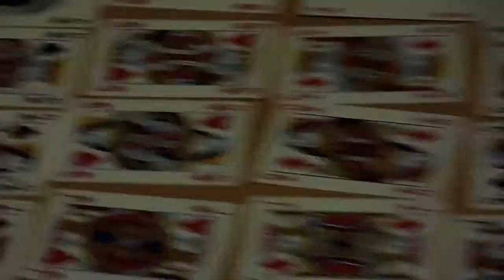Podersdorf 2011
Trainingslager des UTC Scherb Rainbach in Podersdorf 2011